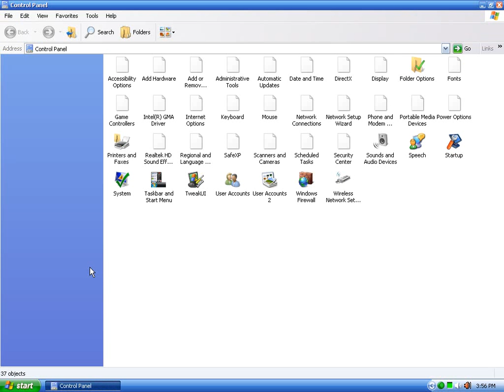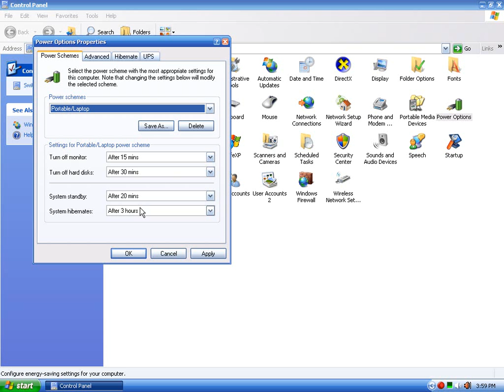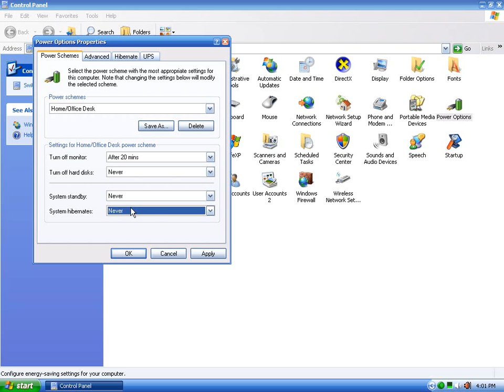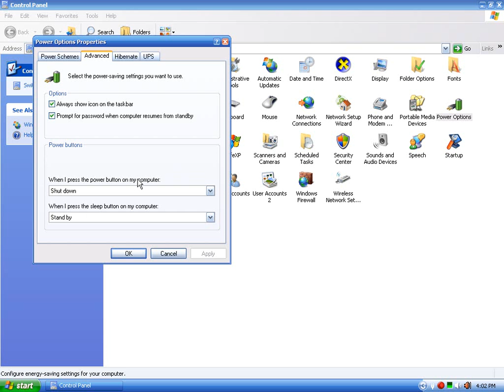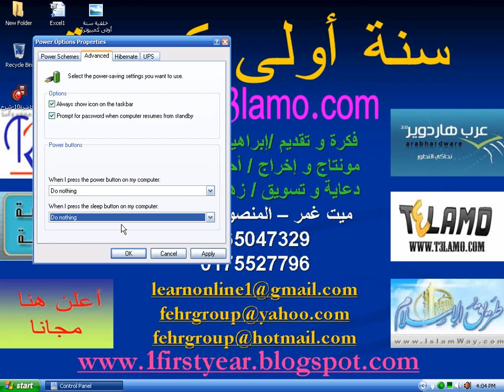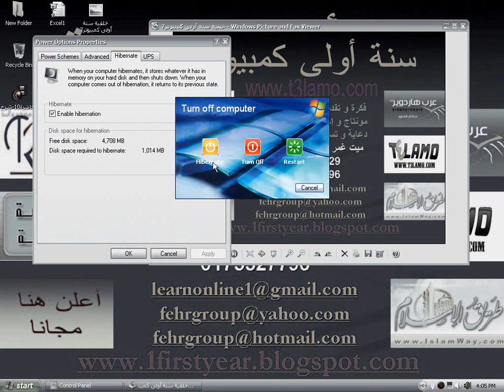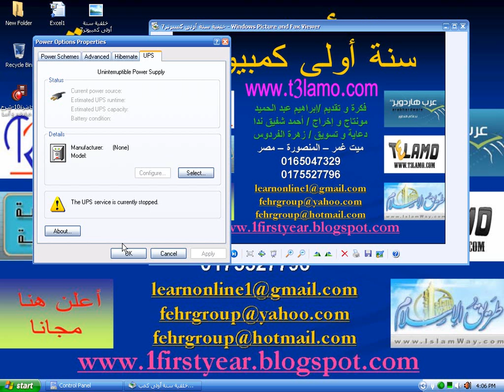شرح تعليم خيارات الطاقة - شرح تعليم ويندوز اكس بى